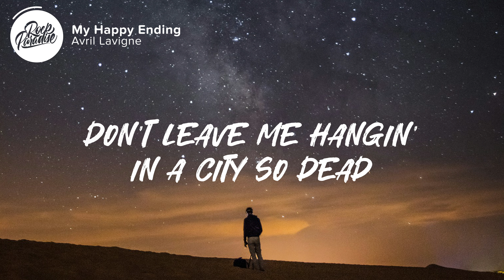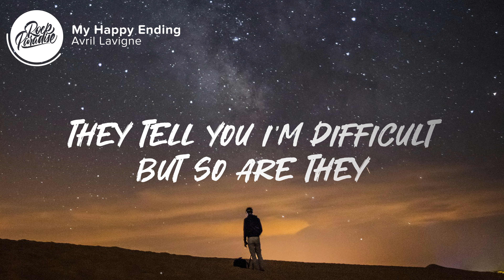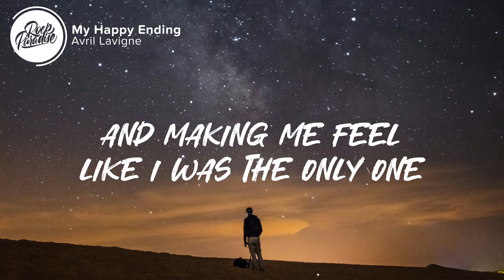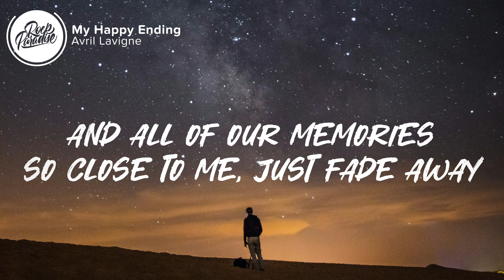Avril Lavigne - My Happy Ending (Lyrics)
⚡️ So much for my happy ending

🎤 Lyrics: Avril Lavigne - My Happy Ending

[Intro]
Oh-oh, oh-oh (So much for my happy ending)
Oh-oh, oh-oh

[Verse 1]
Let's talk this over
It's not like we're dead
Was it something I did?
Was it something you said?
Don't leave me hangin'
In a city so dead
Held up so high
On such a breakable thread (Breakable thread)

[Pre-Chorus]
You were all the things I thought I knew
And I thought we could be

[Chorus]
You were everything, everything
That I wanted (That I wanted)
We were meant to be, supposed to be
But we lost it (We lost it)
And all of our memories so close to me
Just fade away
All this time, you were pretending

[Post-Chorus]
(Oh-oh, oh-oh)
Oh-oh, oh-oh

[Verse 2]
You've got your dumb friends
I know what they say (I know what they say)
They tell you I'm difficult
But so are they (But so are they)
But they don't know me
Do they even know you? (Even know you)
All the things you hide from me
All the shit that you do (All the shit that you do)

[Bridge]
It's nice to know that you were there
Thanks for acting like you care
And making me feel like I was the only one
It's nice to know we had it all
And letting me know we were done

[Chorus]
He was everything, everything
That I wanted

👨‍💻 If you like "Avril Lavigne - My Happy Ending" check out these other tracks:

Picture credit
📷 khamkeo

👩‍💻 Share Avril Lavigne - My Happy Ending with your friends!